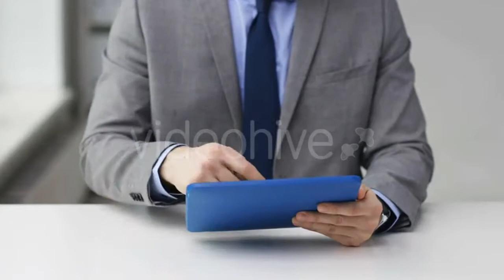Printing Machine 4 - (industrial) | Stock Footage Mega Pack +40 items